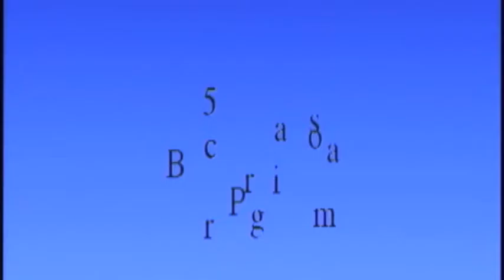Jonah Zack Basic 5 Program